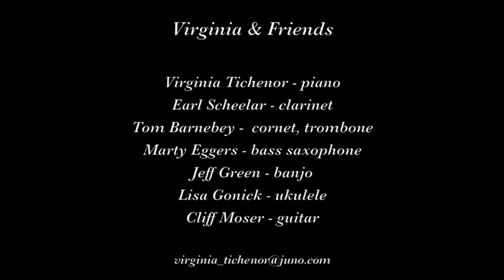Virginia & Friends "Pretty Baby"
Virginia and Friends play "Pretty Baby" on December 27, 2016 at Pier 23 in San Francisco.

Musicians are Virginia Tichenor, piano; Earl Scheelar, clarinet; Tom Barneby, cornet, trombone; Marty Eggers, bass saxophone; Jeff Green, banjo; Lisa Gonick, ukulele; and Cliff Moser, guitar.